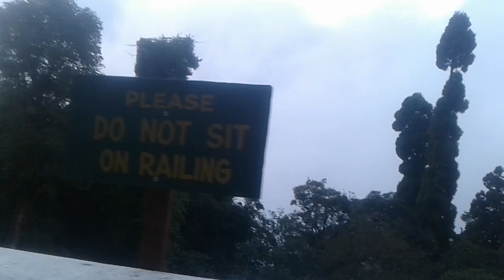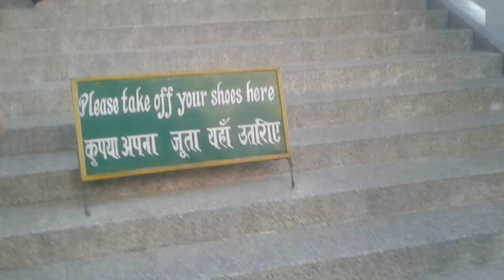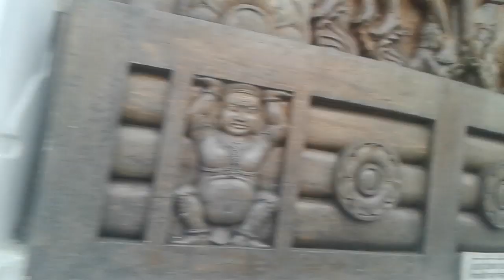Japanese temple,Pagoda ,Darjeeling